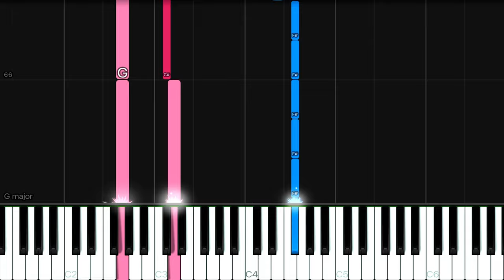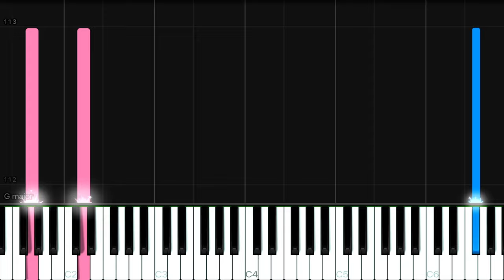Ryuichi Sakamoto - Merry Christmas Mr. Lawrence | EASY Piano Tutorial